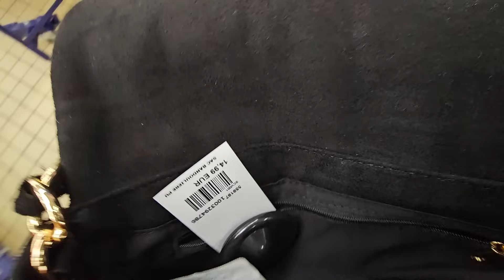NOZ ARRIVAGE MODE 16 MAI 24